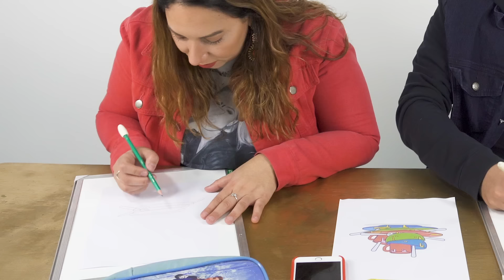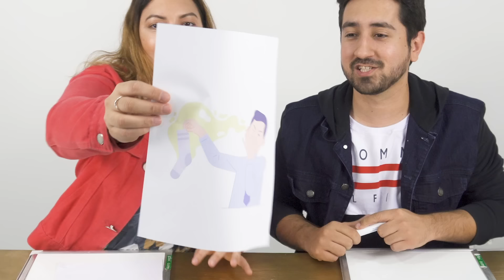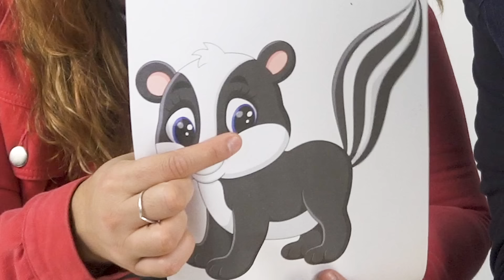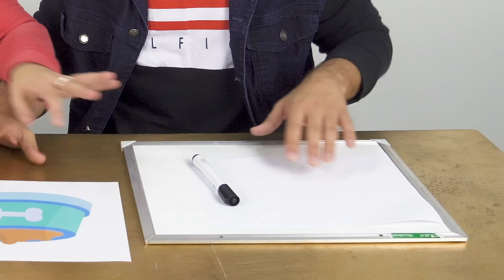QUEM FIZER O PIOR DESENHO COME!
No vídeo de hoje, quem fizer o pior desenho, come o que desenhou!